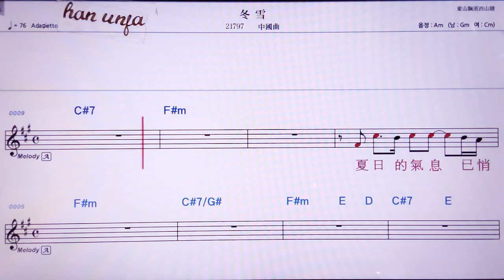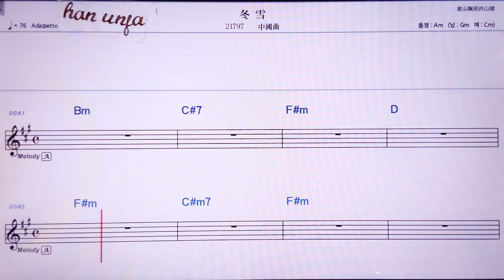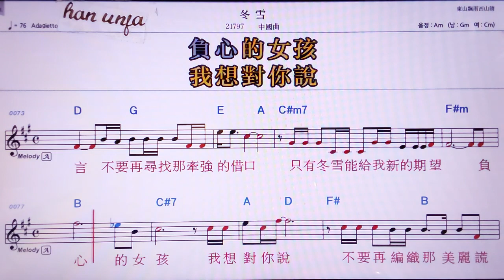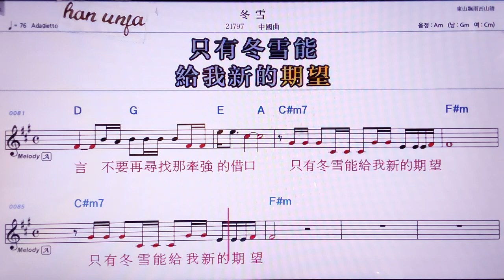💖뚱쉬에/중국 곡 👍MR,노래방, 악보, 코드,Karaoke With Sheet Music